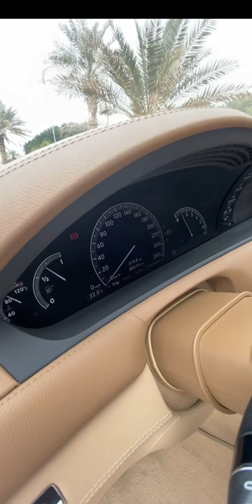مرسيدس داخلية مميزة ما شاء الله🔥😍...CL500 اشتراكك👆وتفعيل🔔دعم للقناة👍✅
للطلب و الاستفسار اكثر على حساب الانستقرام :

 mercedes_of_japan@